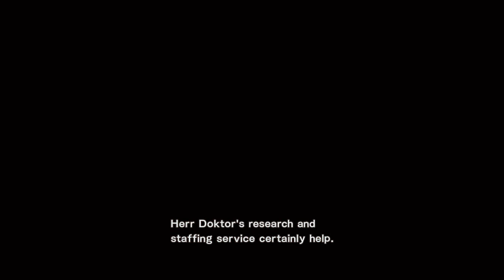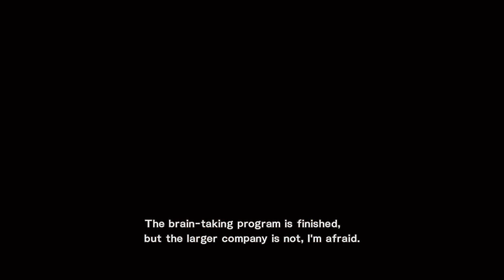[HD] Metal Gear Rising Revengeance Part 33 - Boss Battle Senator Armstrong 2/2(Final)(no commentary)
In this video you will be able to see my Metal Gear Rising Revengeance Playthrough/Walkthrough